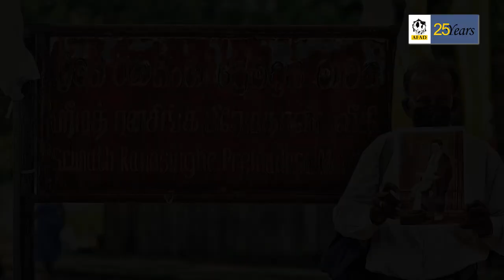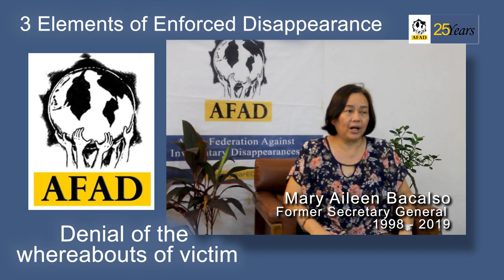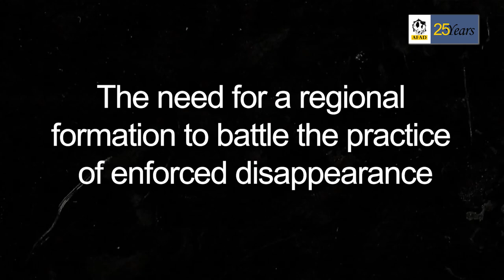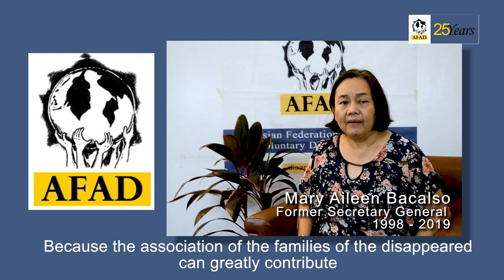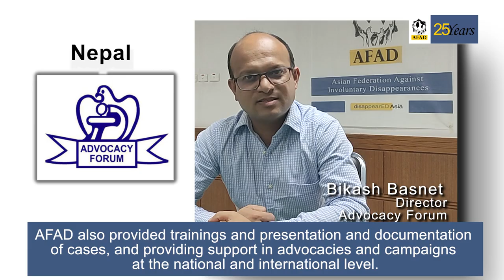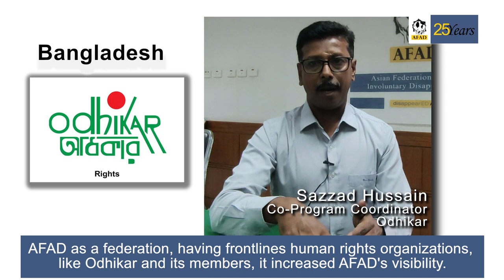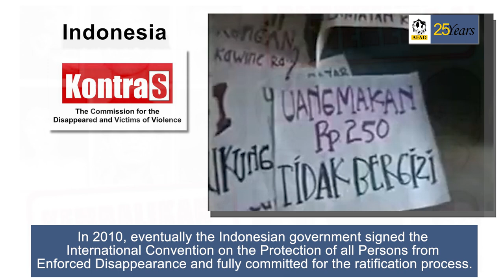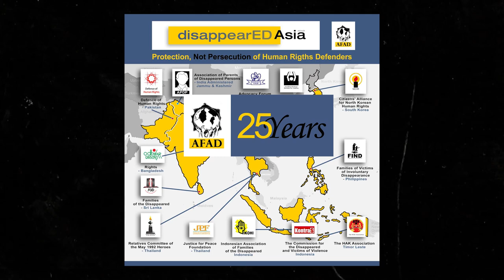AFAD 25 Years Video Teaser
This AFAD video teaser is an opening salvo of the  yearlong campaign and fight Against Enforced Disappearances and for the Protection, not Persecution, of Human Rights Defenders, across Asia.

The Asian Federation Against Involuntary Disappearances (AFAD) has members in countries like:
Odhikar (Bangladesh)
The HAK Association - Asosiasaun HAK (Timor Leste)
The Commission for the Disappeared and Victims of Violence - KontraS (Indonesia)
Association of Parents of Disappeared Persons - APDP (Jammu and Kashmir, India)
Indonesian Association of Families of the Disappeared-IKOHI (Indonesia)
Advocacy Forum (Nepal)
Conflict Victims' Society for Justice- CVSJ  (Nepal)
Families of the Disappeared - FOD (Sri Lanka)
Justice for Peace Foundation (Thailand)
Relatives Committee of the May 1992 Heroes (Thailand)
Citizens' Alliance for North Korean Human Rights - NKHR (South Korea)
Defence of Human Rights, Pakistan - DHR (Pakistan)
Families of Victims of Involuntary Disappearance - FIND (Philippines)